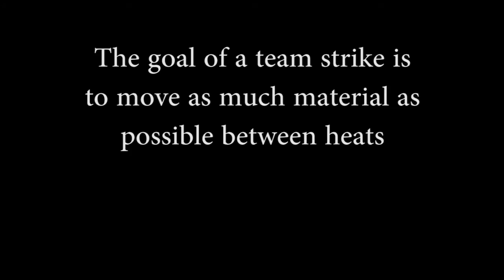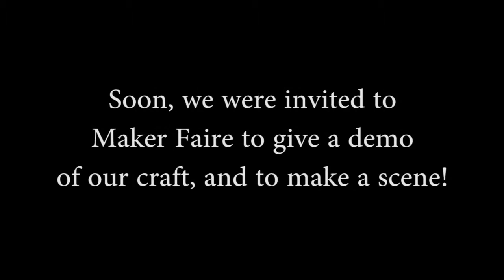Team Striking a steel bird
I lead my crew from the Crucible in team striking an Oakland regular... a great blue heron.

The heron is made from a whole lot of scrap and some bits of mild steel.  The heron was chosen because of it's ubiquitous presence by Lake Merritt and because it's long neck encourages a whole lot of movement of material.

Team striking is led by a single director who calls for the team to strike.  Orders are given audibly by shouting "HIT" or "STOP" ideally.  The director is responsible for moving the steel, and the strikers are responsible for hitting hard and obeying the director.

The Crucible is a non-profit industrial arts school that teaches thousands of students per year how to make anything.  The Crucible loves fire and combustion and just generally making things way to hot and explodey.